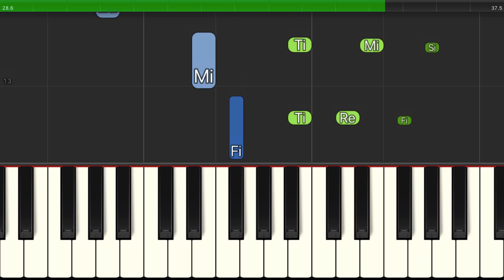Les Copains D'abord - Piano débutant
WaïoMizik - École de musique populaire à La Réunion & en ligne
Tous instruments - Sans solfège - En famille
Contactez-nous :
Pourquoi WaïoMizik™ ? ⬇︎